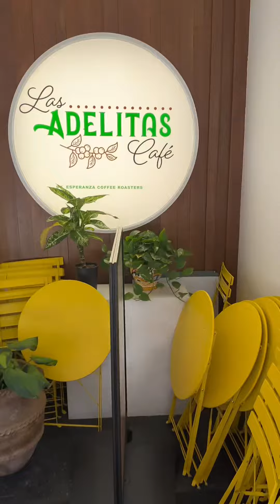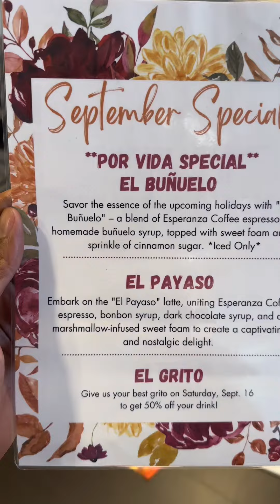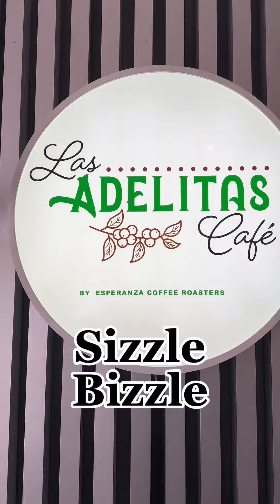Wichita Foodie Meetup @ Las Adelitas Cafe‼️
What’s your favorite coffee drink ⁉️ Foodie Meetup and Future menu items at @las_adelitas_cafe 🔥‼️

Some other local foodies- Hopefully I miss no one